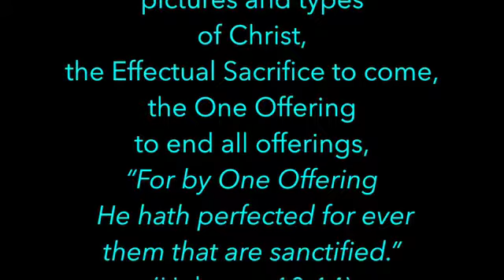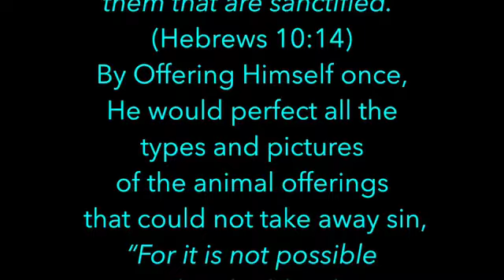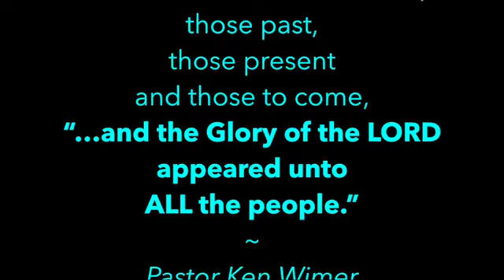Meditations on Christ - Leviticus 9:22-23 - Ken Wimer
When were we perfected?